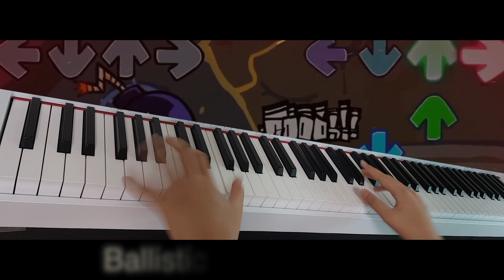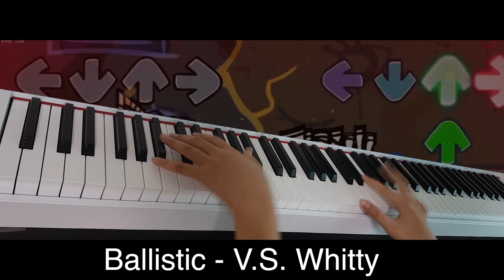Ballistic - Friday Night Funkin' VS Whitty Mod Piano Cover